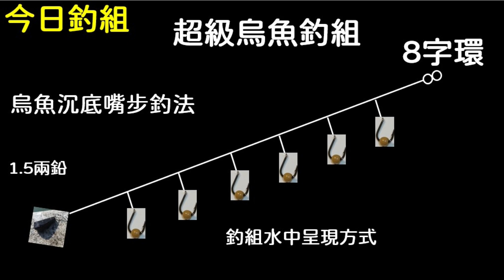【阿賢爸】愛釣魚 Ep.206 已公開釣點 新紀錄烏魚大爆桶 滿出來還用垃圾袋裝 (大咬釣組金珠釣法珠鉤釣法)